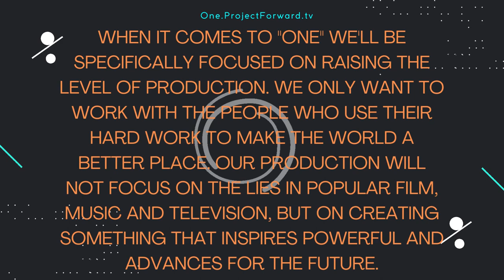The Main Purpose of Production is Progress